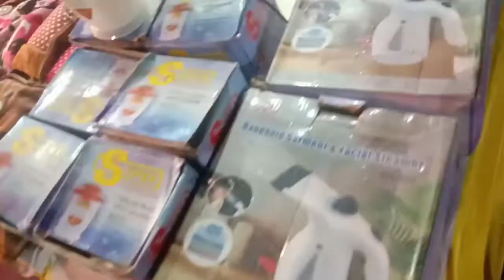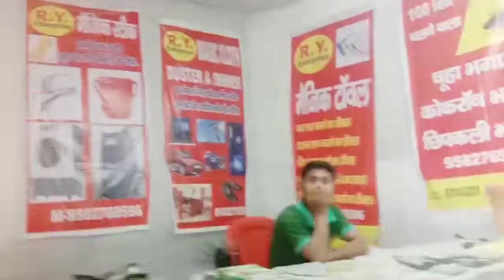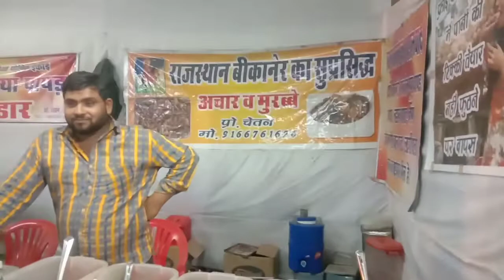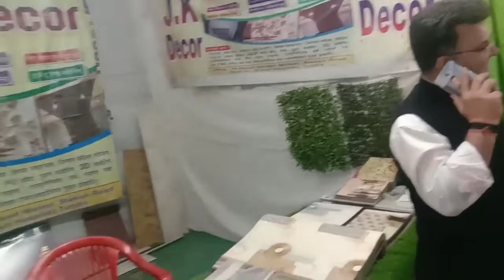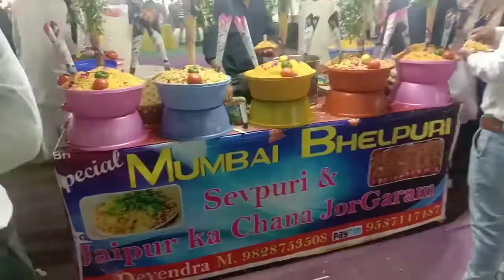बच्चों 👬की खुशी के लिए करना पड़ता है चाहे मन हो या नहीं हो💁 देखिये आज हम कहाँ गए😎 होली मेला महोत्सव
बच्चों 👬की खुशी के लिए करना पड़ता है चाहे मन हो या नहीं हो💁 देखिये आज हम कहाँ गए आपको भी ले चलते हैं